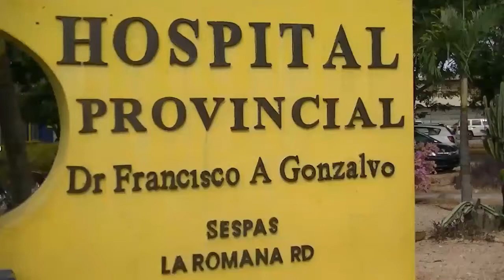Mariano Jazmin se encadena en la puerta del Francisco A Gonzalvo 2 cazadores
La Romana.- El comerciante y regidor del municipio de Villa Hermosa, Mariano Jazmín, se encadenó en la entrada del hospital Francisco A. Gonzalvo, bloqueando la entrada de la emergencia en reclamo que dicho Centro de Salud atiendan los casos de emergencia que llegan a diario allí.
La protesta se origina después de haber cambiado los servicios como hospital público al hospital del seguro social.